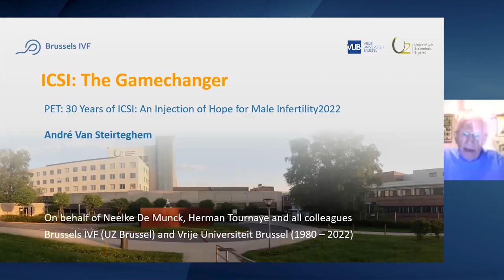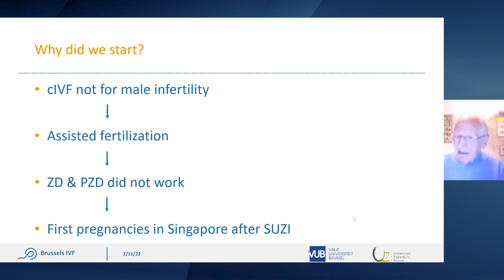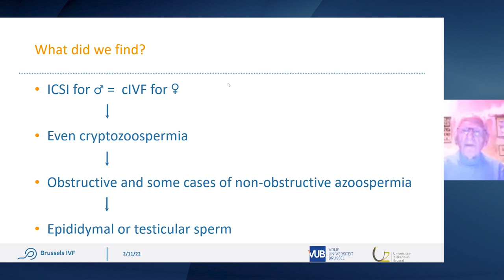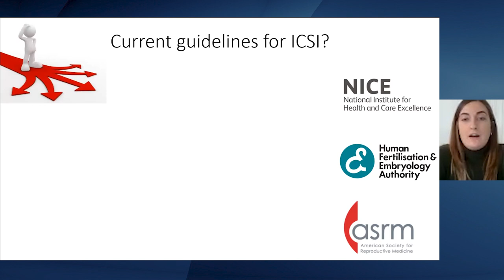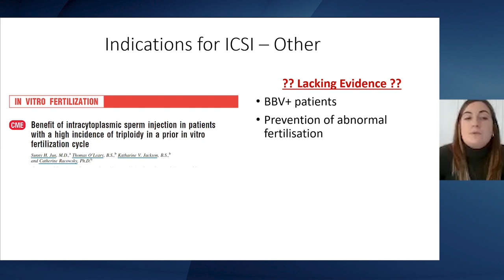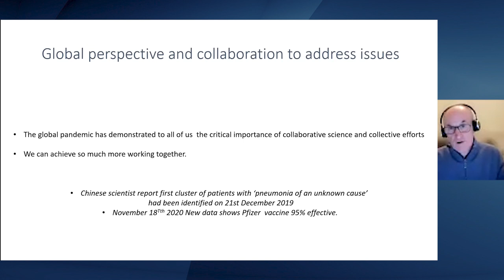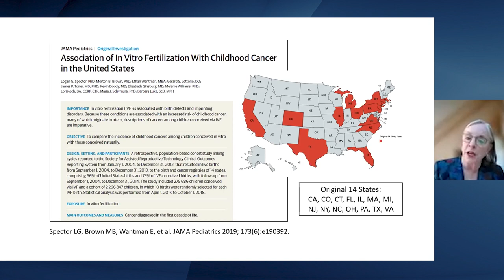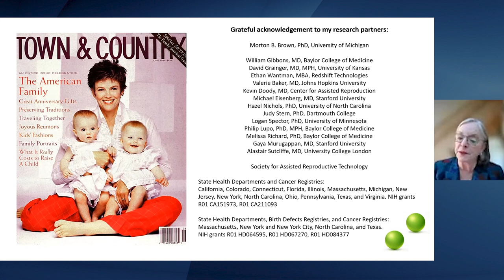30 Years of ICSI: An Injection of Hope for Male Infertility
This Progress Educational Trust event marks 30 years since intracytoplasmic sperm injection (ICSI) was first developed as an approach to treating male infertility. More details in the full description below. ↓↓↓

INTRODUCTION
• 0:00:00 - Sarah Norcross (Director, Progress Educational Trust)

PRESENTATIONS
• 0:03:37 - Professor André Van Steirteghem (pioneer of ICSI)
• 0:24:36 - Dr Morven Dean (trainee Clinical Embryologist at Ninewells Hospital)
• 0:38:58 - Professor Christopher Barratt (Professor of Reproductive Medicine at the University of Dundee)
• 0:50:53 - Professor Barbara Luke (Professor of Obstetrics and Gynaecology at Michigan State University)

DISCUSSION
• 1:01:14 - Responses to audience questions and comments

The 'DISCUSSION' section of the event features additional speaker Professor Inge Liebaers (Emeritus Professor of Medical Genetics at the Free University of Brussels)

This film of the event was made by Video Production Edinburgh.